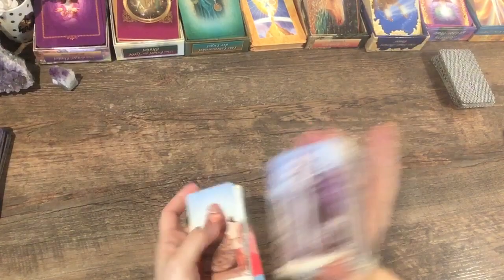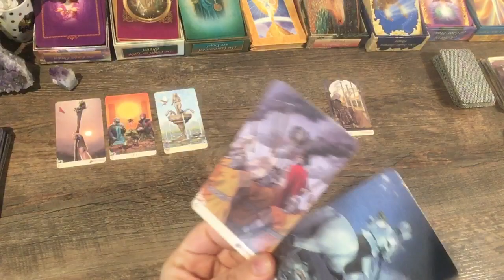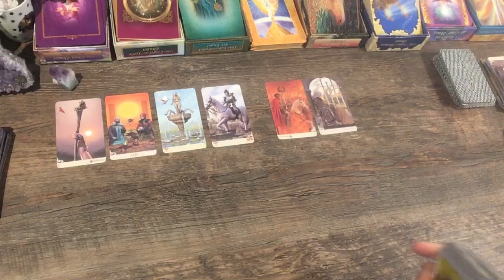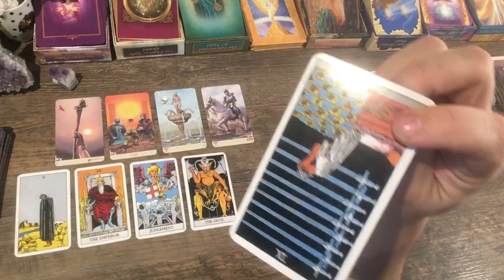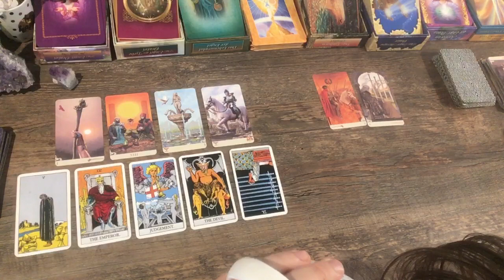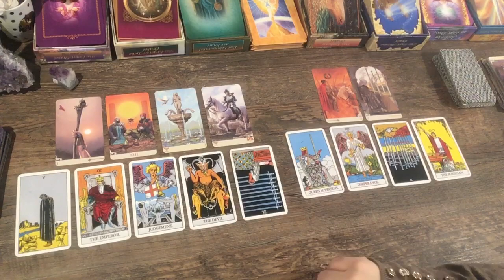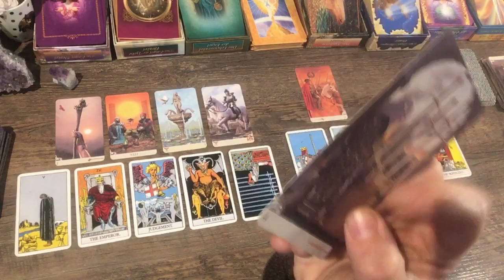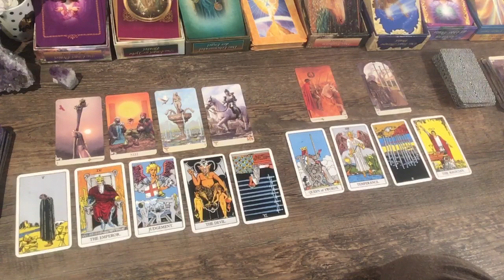🍀Karma greift ein! ⚡️🔥✨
Dass es SO nicht weitergehen kann, war ja bereits klar...

Nur du entscheidest über dein eigenes Leben - nicht die Karten!